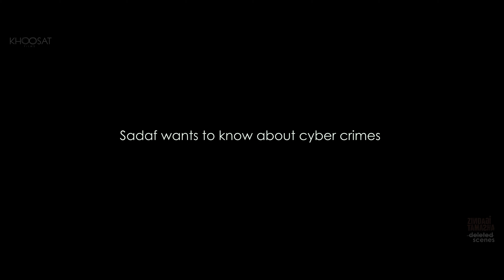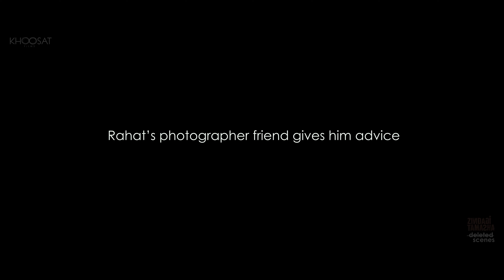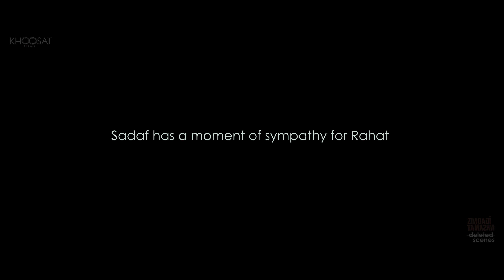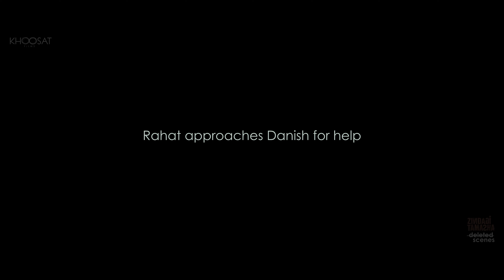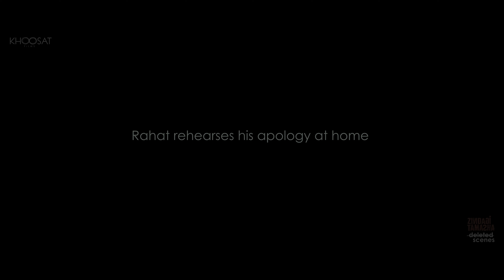Deleted Scenes | Zindagi Tamasha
Last Independence Day, we proudly presented "Zindagi Tamasha" on digital platforms, and the outpouring of support and appreciation we received was truly heartwarming. This Eid, as a gesture of gratitude, we are delighted to offer you a special treat: the release of the deleted scenes from "Zindagi Tamasha."

We are immensely grateful for your continued support, and we hope these deleted scenes further enrich your experience of the film. Thank you for being part of our journey.

Zindagi Tamasha | Circus of Life (2020)
A Khoosat Films’ Production

Cast: ArifHasan,@samiyamumtazactor, @eman_suleman, @alikureshiofficial, @kasae.darvaish, @nadiaafgan, @arslankhan_official, @sikandarnawazrajput, @imrankhoosat

Directed by - @sarmadkhoosat
Screenplay by - @nirmalbano
Story & Dialogues - @sarmadkhoosat & @nirmalbano
Produced by - @kanwalkhoosat
Associate Producer - @asil.baqa
Executive Producer
First Assistant Director - @sundushashmi
Second Assistant Director - @saadkhantasveer
DOP - @khizeridrees
Unit B Director - @saim.sadiq
Assistant Director - @nirmalbano
Edited by - @chnadeem88, @nirmalbano & @sarmadkhoosat
Art Director - @ahmadshahart
Assistant Art Director - @daniyalnasir.official
Colorist - @fatimahsattar
Line Producer - @rashidbokhari81
Costume Designer - @ayeshaimrankhoosat & @sundushashmi
Choreographer - Atif Khan @dotdanceontoes
Dialogue Editor & ADR Engineer - @anser_s
Sound Design
Sound Recordist -  @fezedi
Sound Mix - @ateek.chima
Poster Design - @fyqueness
Poster Photography - @hamzabaande
Publicity Design - @olomopolo